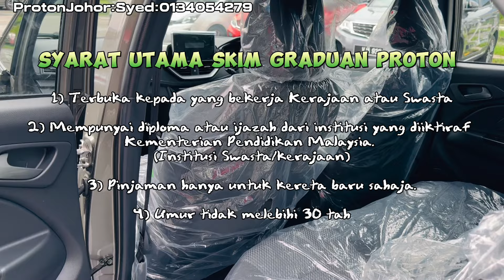SKIM GRADUAN PROTON IRIZ STANDARD MC3 JET GREY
Whatsapp atau call sy

SYED PROTON SEDUNIA
tekan jer link whatsapp kt bawah nie. Automatik akan ke whatsapp saya.😎